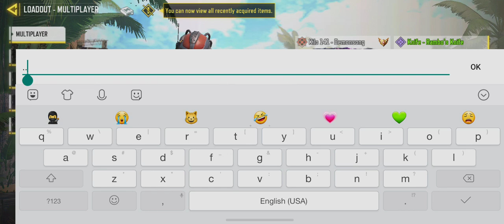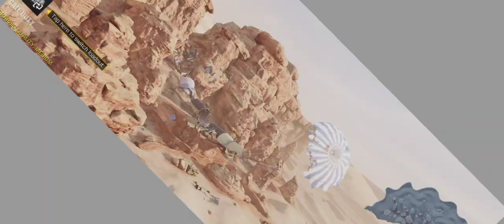Playing Codm 🥷🏽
More codm videos coming next week
Luv y'all Gudbye.